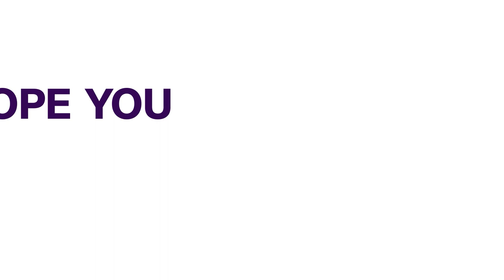Buhari Tasks Governors to Revive Security Committees at Community Level | NIGERIA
Buhari Tasks Governors to Revive Security Committees at Community Level.